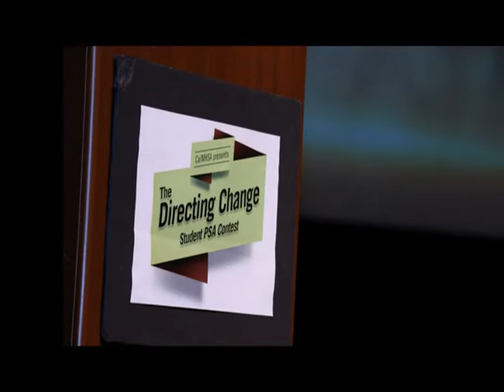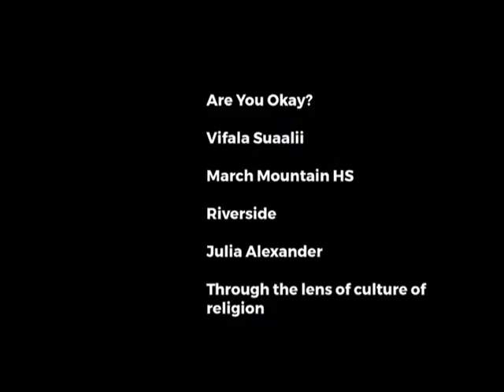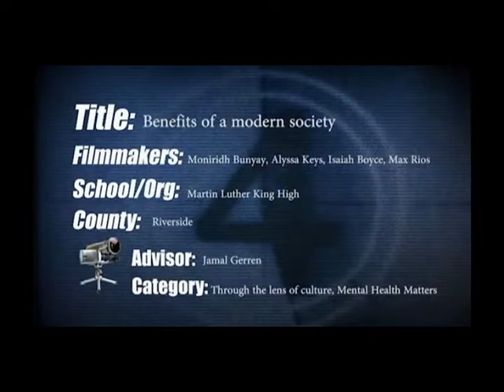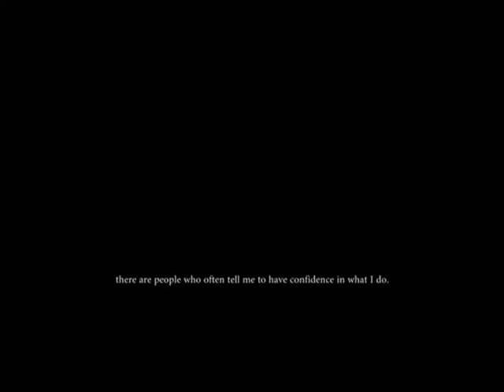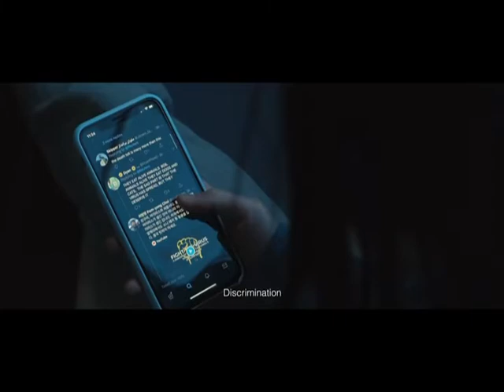Through the Lens of Culture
Through the Lens of Culture is a category where filmmakers were encouraged to explore the topics of suicide prevention and mental health through the lens of a particular culture.
When it comes to mental health and suicide prevention, culture can influence how and if we talk about these topics, whether or not we seek help, what kind of help and from whom.
Together we are creating a movement in which everyone can achieve good mental health and we are building environments in schools and communities that support mental health, prevent suicide, offer information, and connect people to help each other before crisis. We believe in healing through action, the power of collaboration, and the strength of diversity